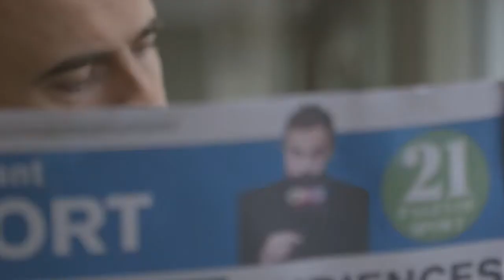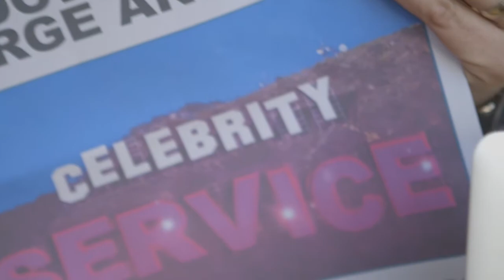SPEAKER TRAILER | GEOFF RAMM CUSTOMER SERVICE KEYNOTE SPEAKER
When speakers create showreels, I decided to og eht rehto yaw by creating a speaker trailer.  A day in the life take on my life, observing the marketing and customer service world around me with a sprinkling of creative testimonials along the way...

Hats off to my creative partner Ian West once again who produced and filmed something I am extremely proud of. Ian West

Prepare to be entertained, energised and enlightened, on a journey of memorable customer service and marketing ideas, that will enthrall, enthuse and most certainly inspire your teams and delegates to gain more customers and to really stand out from your competition.

Geoff